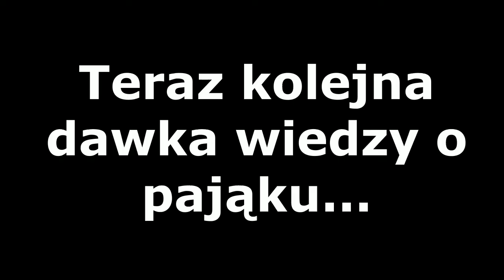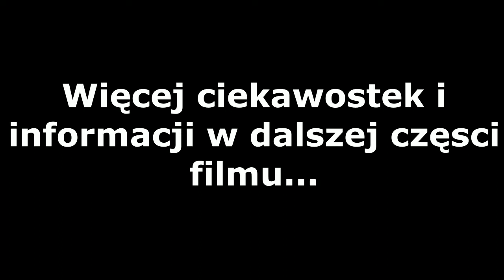META MENARDI 2-NOCNA WYPRAWA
TAK WIEM, ŻE SĄ BARDZIEJ JADOWITE ALE TEN AKURAT MOŻE PRZEBIĆ LUDZKĄ SKÓRĘ. TAK WIEM JEST NP. TARANTULA UKRAIŃSKA KTÓRA TEŻ MOŻE PRZEBIĆ ALE TO RÓWNIEŻ BĘDZIE POWIEDZIANE NA FILMIE MARIUSZA KTÓRY BĘDZIE JUŻ 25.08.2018r
Witam dzisiaj bardziej "ekstremalna" wyprawa.
Pójdziemy w miejsce w którym raz byliśmy a jest to jaskinia na wzgórzu "Zamczysko".
Idziemy znowu po pająka tym razem w lepszym stylu i klimacie w późniejszej porze...

NIE ZAPOMNIJ O OCENIE, SUBIE, KOMENTARZU ITD.

miłego oglądania...